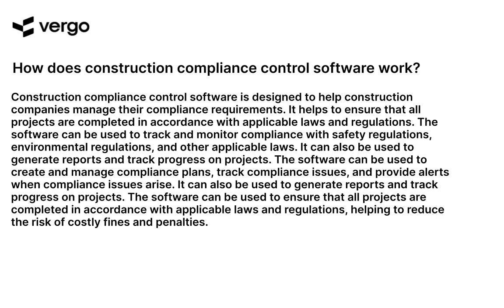Construction Compliance Control Software Explained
This video explains the features and benefits of construction compliance control software. Learn how this software can help you manage and monitor compliance with regulations, streamline processes, and reduce costs. Get an overview of the features and how they can help you stay compliant and efficient.